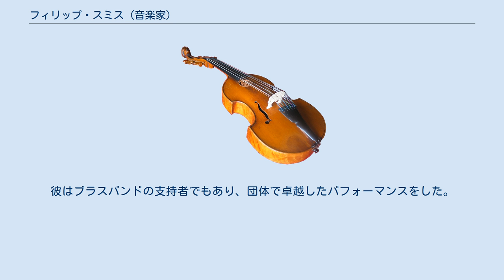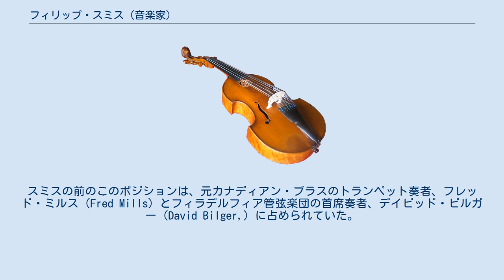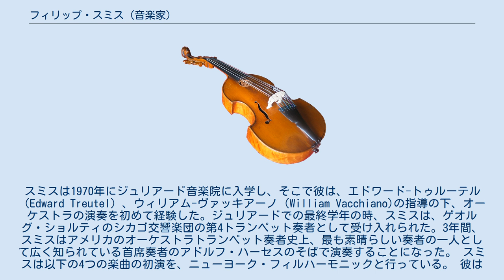フィリップ・スミス (音楽家)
ニューヨーク・フィルハーモニックの奏者
フィリップ・スミス（Philip Smith、1952年 - ）は、アメリカ合衆国のトランペット奏者。
1978年10月から2014年までニューヨーク・フィルハーモニックの首席奏者を務めた。
 彼は英国で生まれ、救世軍の背景がある。
彼は最高のトランペット奏者の一人として世界中から高い評価を維持している。
彼は1978年6月にニューヨーク・フィルハーモニックの共同首席奏者となり、1988年に首席を引き受けた。
彼はブラスバンドの支持者でもあり、団体で卓越したパフォーマンスをした。
 2013年、フィリップ・スミスはジョージア大学で、ウィリアム・F.Prokasy教授とPamela P.Prokasy教授と同様にトランペット科教授として発表された。
そこでは彼は、ブランドン・クラスウェル（Brandon Craswell）と並んで教えることになるだろう。
スミスの前のこのポジションは、元カナディアン・ブラスのトランペット奏者、フレッド・ミルス（Fred Mills）とフィラデルフィア管弦楽団の首席奏者、デイビッド・ビルガー（David Bilger,）に占められていた。
 フィリップ・スミスは8歳の時に、コルネットの偉大な奏者である父デレク・スミス（Derek Smith）の元、コルネットのレッスンを始めた。
スミスは1970年にジュリアード音楽院に入学し、そこで彼は、エドワード-トゥルーテル（Edward Treutel）、ウィリアム-ヴァッキアーノ（William Vacchiano)の指導の下、オーケストラの演奏を初めて経験した。ジュリアードでの最終学年の時、スミスは、ゲオルグ・ショルティのシカゴ交響楽団の第4トランペット奏者として受け入れられた。3年間、スミスはアメリカのオーケストラトランペット奏者史上、最も素晴らしい奏者の一人として広く知られている首席奏者のアドルフ・ハーセスのそばで演奏することになった。 スミスは以下の4つの楽曲の初演を、ニューヨーク・フィルハーモニックと行っている。 彼はニューヨーク市のジュリアード音楽院で働き、多くのアルバムを残している。